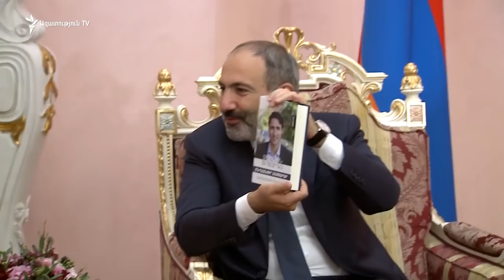Հայրիկիս հետ տարիներ առաջ այցելել եմ Հայաստան. Ջասթին Թրյուդո